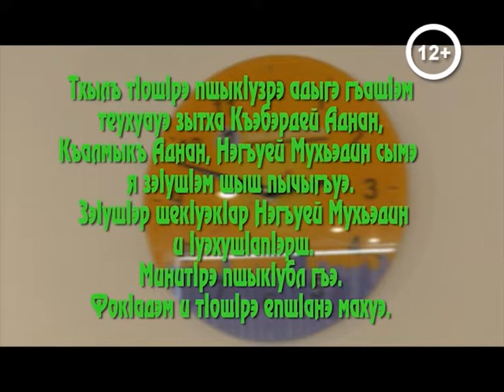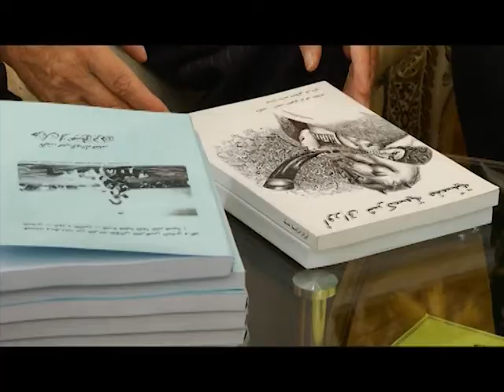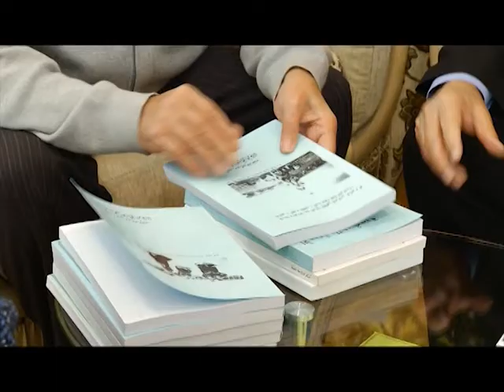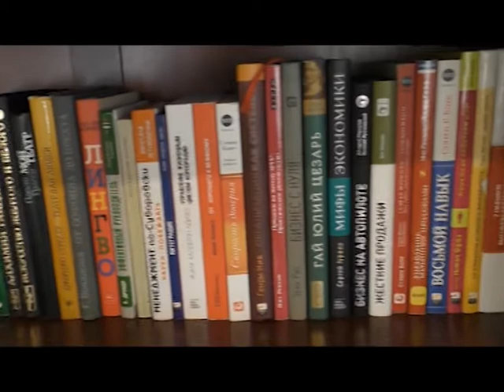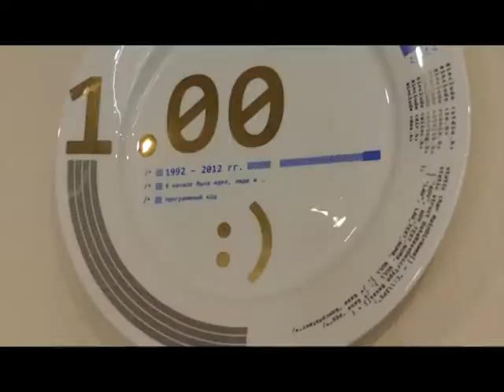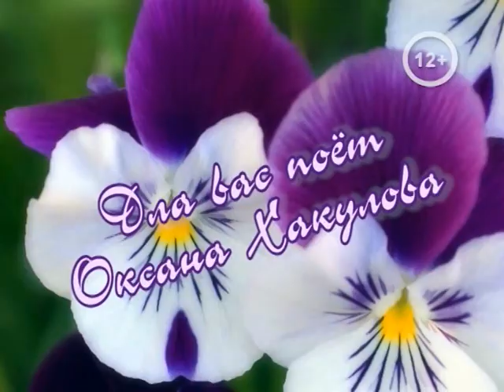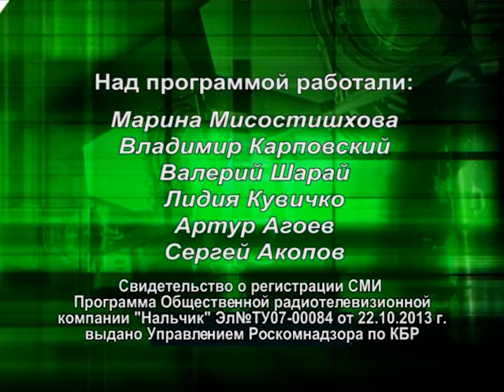Передача "Из Сирии с любовью"